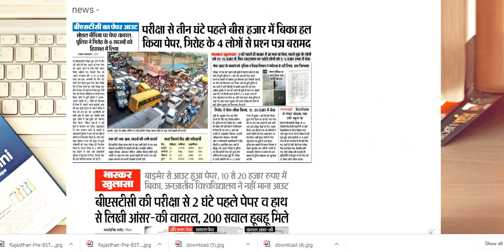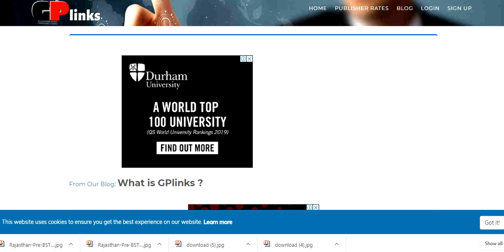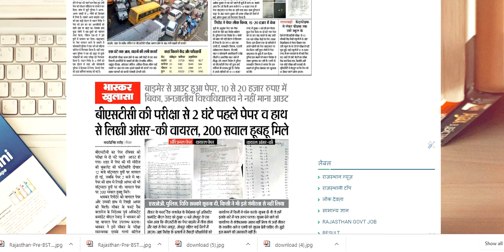bstc result 2019, bstc paper leak ,bstc 2019 ,bstc cut off mark ,bstc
website link for more information -